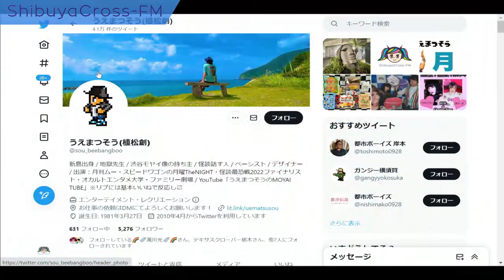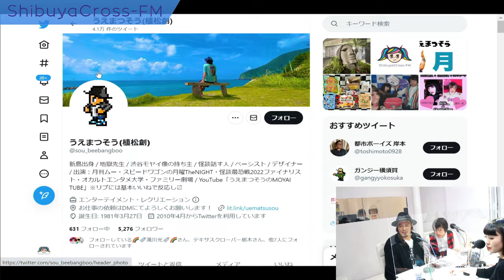【MADOKAとSHIBUYAでランデヴ～】2022.11.07放送分 MC MADOKA 滝川光 しんのすけ ゲスト うえまつそう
MC MADOKA